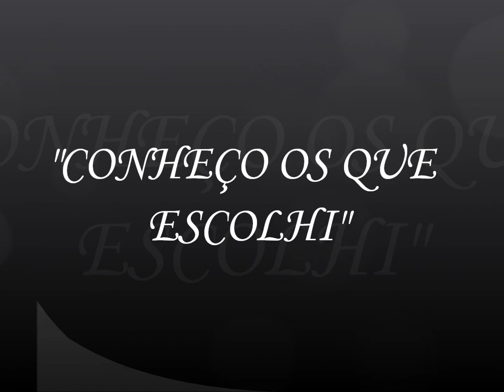Ordenção Diaconal 16/09/2012 - Entrevista com os Neo-Diáconos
Ordenção Diaconal na Catedral São José de Campo Mourão realizado no dia 16/09/2012

Entrevista com os Neo-Diáconos!!

Obs: assista o vídeo em qualidade HD, mudando a opção na engrenagem!